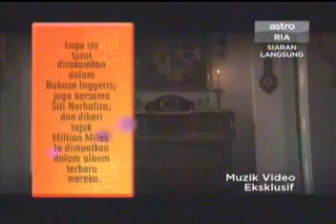Too phat .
too paht

million miles